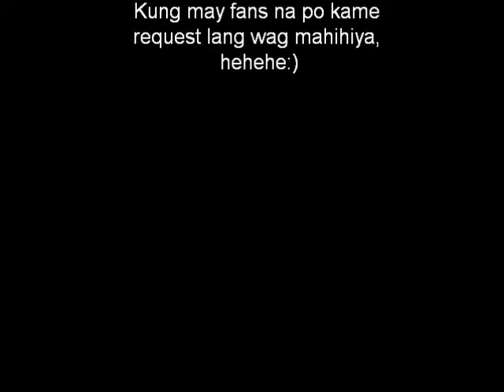Deck and Engine Cadet of M/T Sea Force:)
Deck Cadet Adrian Mer Salvador and Engine Cadet Joe Antny Borja of M/T Sea Force,, singing Wherever you will go by The Calling,, recorded last September 9, 2010,, 2100H,, location: Algas Anchorage Singapore!!!